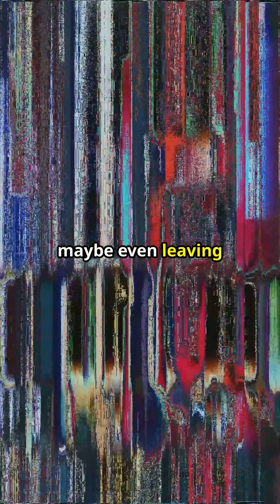There Might Be a Copy of You in a Parallel Universe 😳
🧠 Sources:
Everett, H. (1957). "Relative State" Formulation of Quantum Mechanics
Max Tegmark – Parallel Universes, Scientific American (2003)
MIT & Oxford Quantum Foundations Group